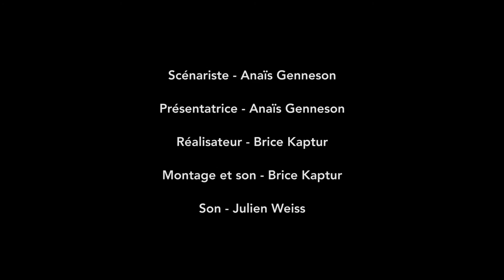ExplorasOn #0 - Radio Campus Orléans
Explorer la nouvelle scène musicale avec Radio Campus Orléans.
Episode pilote de notre nouvelle série de vidéos.
tracklist
Princess Nokia - Tomboy
Exit Someone - Fade To Black